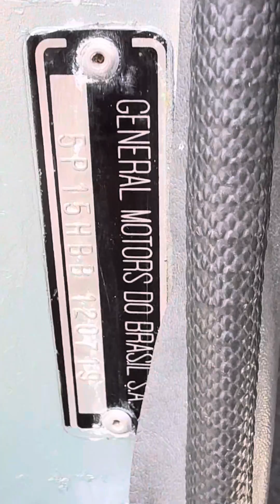Caravan Comodoro 1982 250S placa preta (VENDIDO)